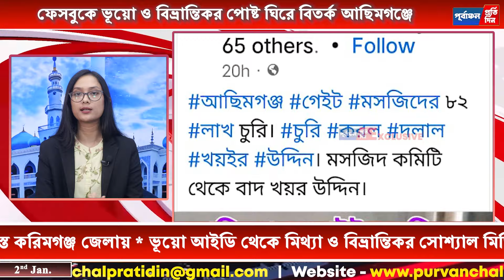প্রাঃ সম্পাদকের বিরুদ্ধে সোশ্যাল মিডিয়ায় অপপ্র”চারের বিরু”দ্ধে সোচ্চা”র মসজিদ কমিটি।